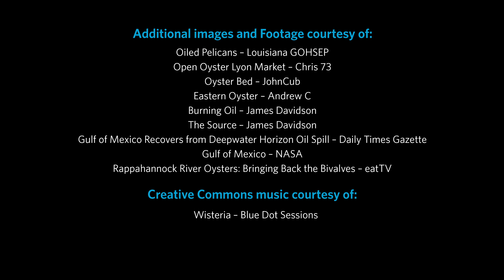Oysters and the Gulf Oil Spill-Peter Roopnarine | California Academy of Sciences